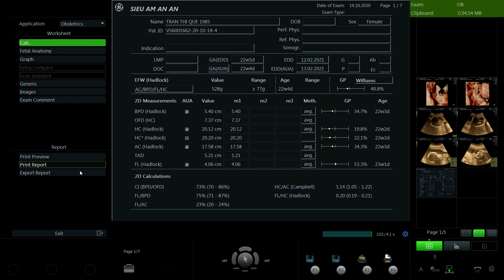TRẦN THỊ QUẾ 1985 1